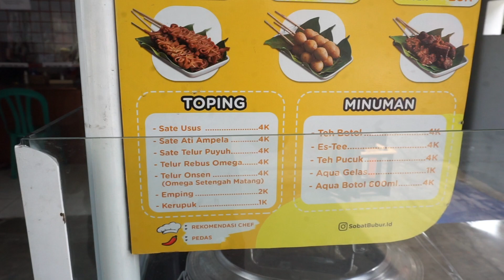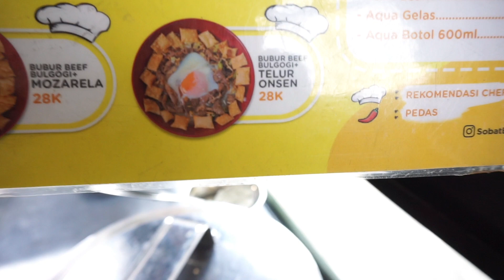BUBUR KEKINIAN ANEKA TOPPING !! ADUH ANA MANING BAE !! BUBUR AYAM DI SUMUR BATU JAKARTA PUSAT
Halo sobat Cidukers kali ini @cidukkuliner melipir ke Sobay Bubur cabang Sumur Batu Jakarta Pusat  penasaran liat gerobaknya yg unik ada menu apa aja sih yuk buruan kita ciduk.

SOBAT BUBUR

📍 Lokasi Jl.Sumur Batu Raya No.26, Kel.Sumur Batu, Kec.Kemayoran, Jakarta Pusat.

hari Senin LIBUR

💰 Harga Bubur Beef Bulgogi Telur Onsen Rp.28.000